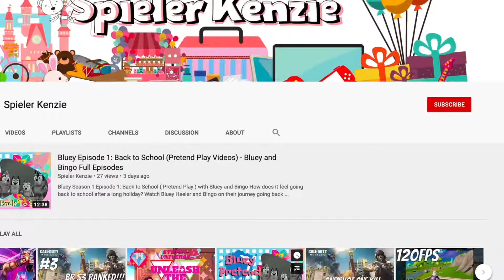Dog Man and Cat Kid Game | Mate-O-Matic 3000 - Scholastic Home App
Let's play Dog Man and Cat Kid Game called Mate-O-Matic 3000 and see how we unlock all characters like Zuzu, Cat Kid, Dog Man, Lil Petey, Commander Cup Cake, Petey, Chief and Lightning Dude which are based on the series of Dog man books.